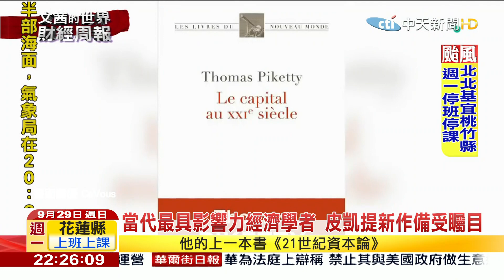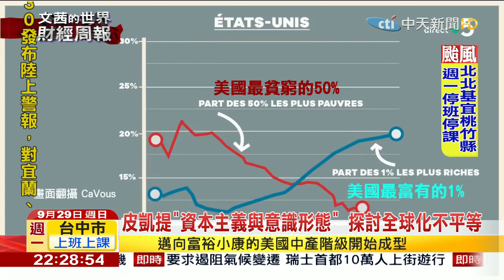2019.09.29【文茜世界財經週報】當代最具影響力經濟學者 「皮凱提」新作備受矚目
播出時間：【周六】21:00 文茜的世界周報亞洲版
　　　　　　　　　22:00 文茜的世界周報歐洲版
　　　　　【周日】21:00 文茜的世界周報
　　　　　　　　　22:00 文茜的世界財經周報